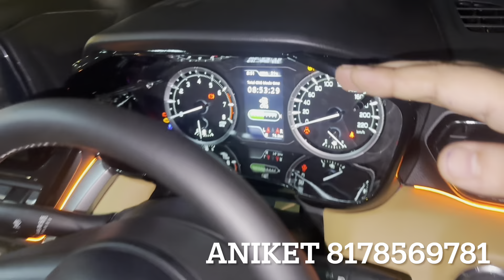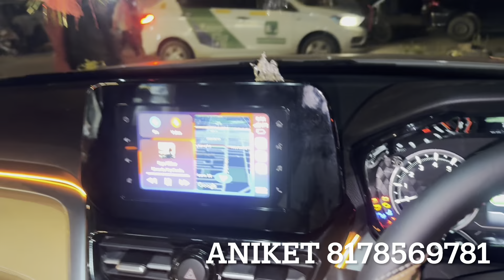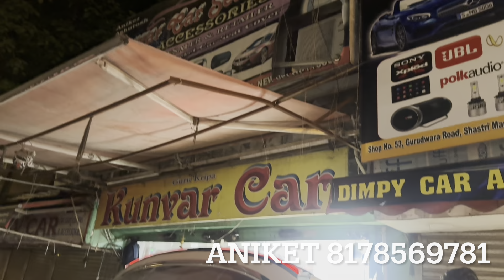grand vitara genuine accessories ✅ grand vitara accessories karol bagh ✅ 2024 vitara modified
54-55, Shastri Market, gurudwara road, Karol Bagh, New Delhi-5

______________WARNING__________________